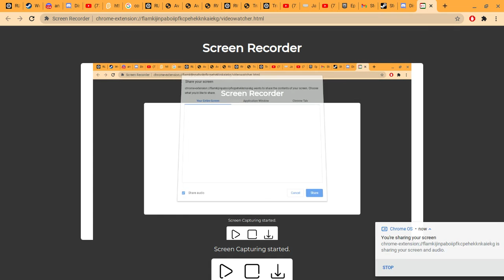Adopt Me ( 80 Bux Challenge! ) New Budget w/Rukky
Hey youtube sorry I have not uploaded in a while, Anyway today I'm just going to be doing a quick 16 minute video in adopt me roblox anyway enjoy the video!